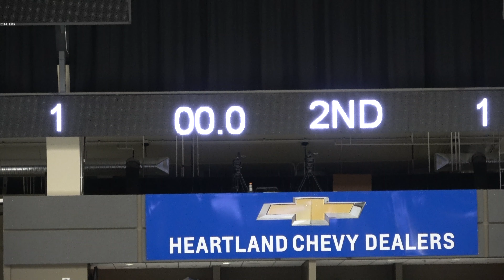1-26-19 LA Jr Kings vs Sioux Falls 18U AAA Period 1